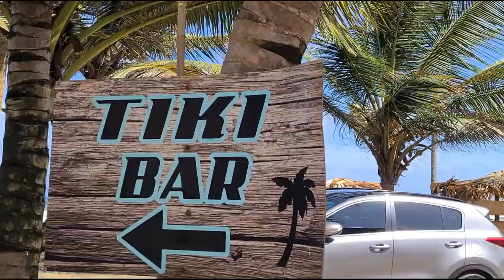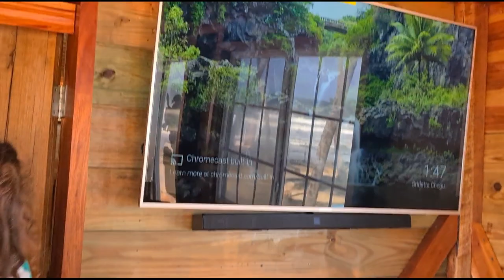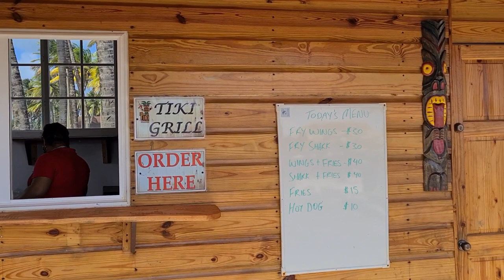The Tiki Bar At Manzanilla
We had an awesome time liming at this beautiful bar. It is set on the beach of Manzanilla with the waves crashing just in front of you.